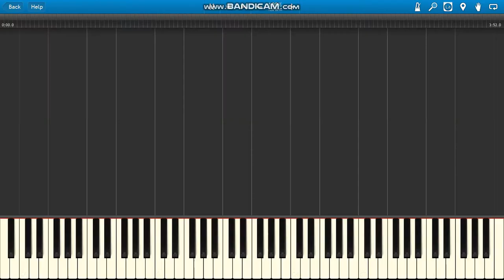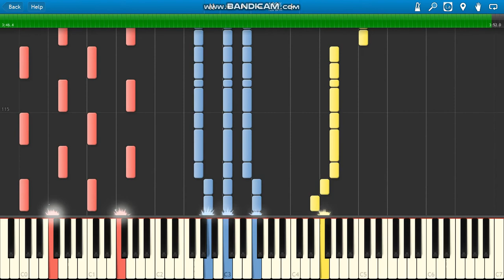BIG DANCE Pieniążki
BIG DANCE Pieniążki piano.